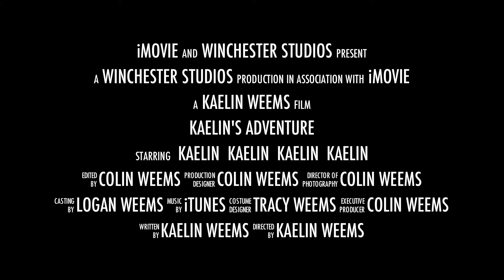Kaelin's Adventure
Kaelin's adventure movie trailer.